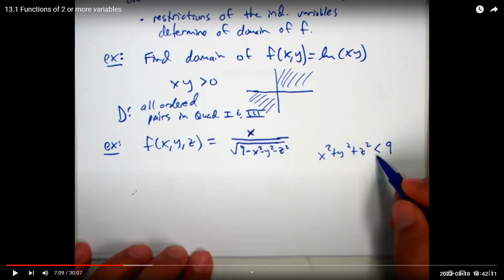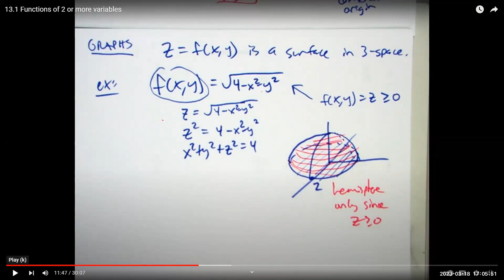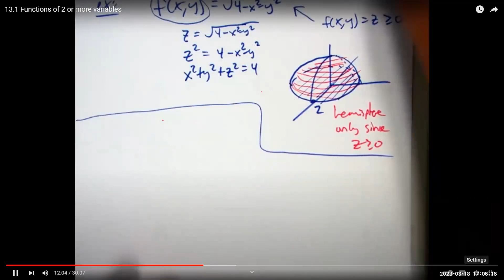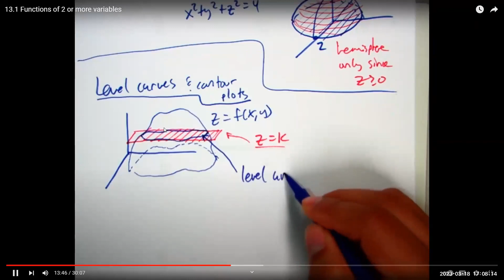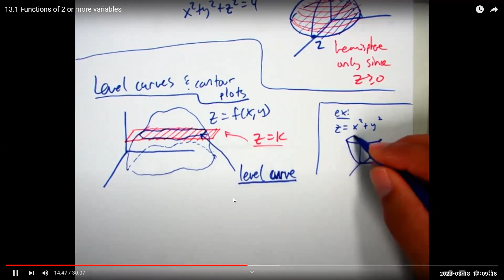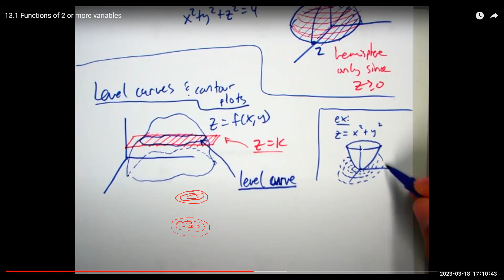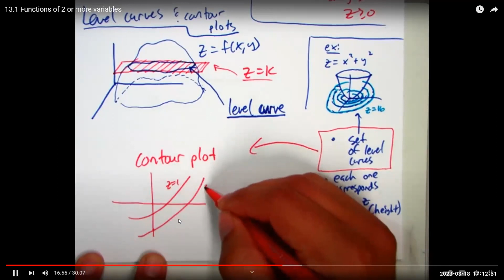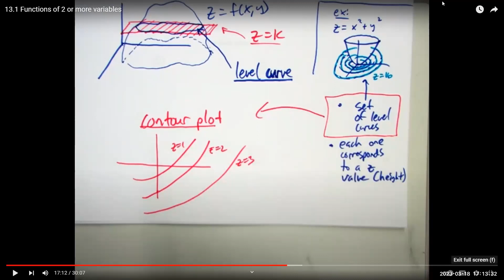math part 2